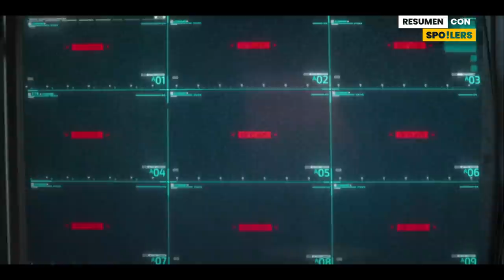UN FUTURO DONDE LOS ROBOTS MANDAN | Love, Death and Robots TEMPORADA 3 Resumen en 22 MINUTOS